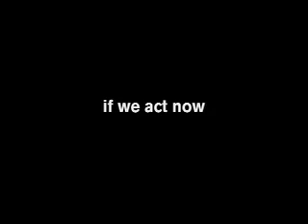Losing Face: Global Warming's Most Vulnerable Victims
A proud people confront the challenges of global warming. But will the world act in time to preserve this unique culture?

Kelly O films / Dan Savage edits.